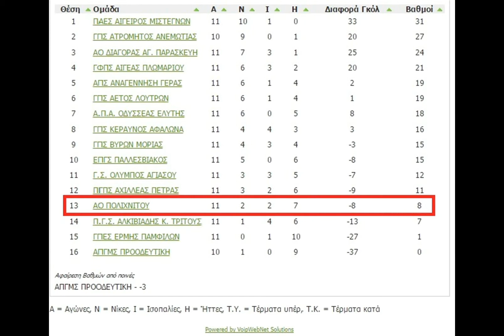ΕΠΓΣ ΠΑΛΛΕΣΒΙΑΚΟΣ 2-1 ΑΟ ΠΟΛΙΧΝΙΤΟΥ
11Η ΑΓΩΝΙΣΤΙΚΗ Α ΤΟΠΙΚΟ ΛΕΣΒΟΥ (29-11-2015)